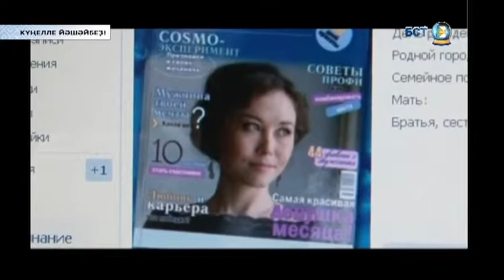Күңелле йәшәйбеҙ! 28/12/2017 Весело живем!